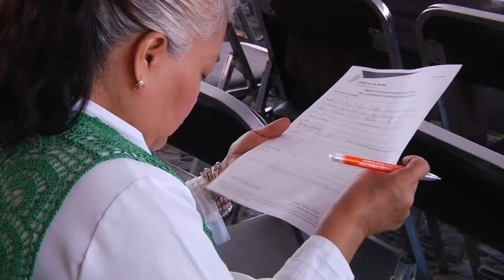Andrea solicita apoyo de autoridades con su vivienda